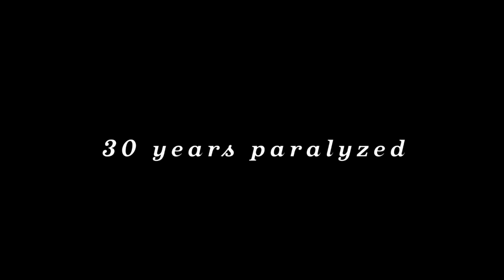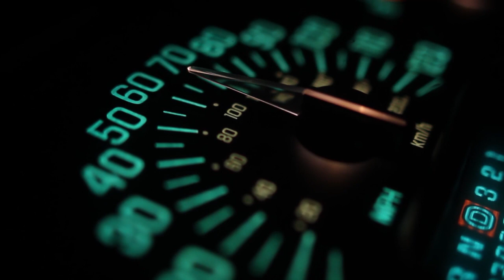Story Time: 30 Years Paralyzed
Man explains how he broke his neck in a car accident, how it's affected his life and what his attitude has been like living with a permanent spinal cord injury as a quadriplegic.